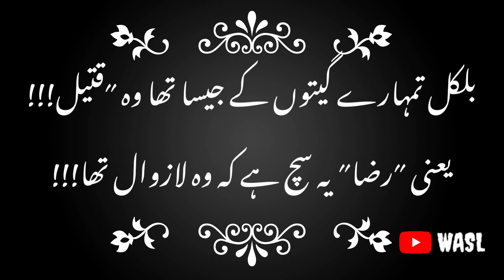Urdu poetry | Sad Urdu Status | Urdu shayari | Wasl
sad poetry,
sad poetry music,
sad poetry in urdu status,
sad poetry tik tok,
sad poetry background music no copyright,
poetry about depression,
poetry about relations,
a poetry channel,
a poetry book,
poetry collection,

Voice By: Wasl
Edited By: Wasl
Producer: Wasl
Label: Wasl
Production: Wasl